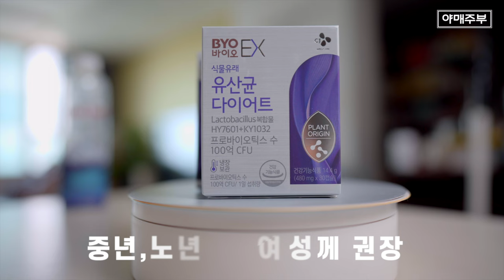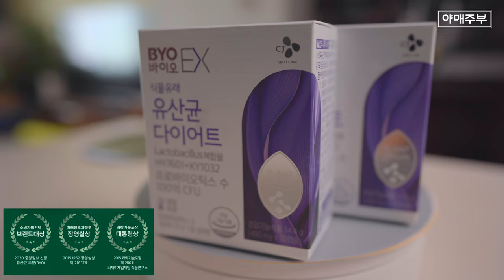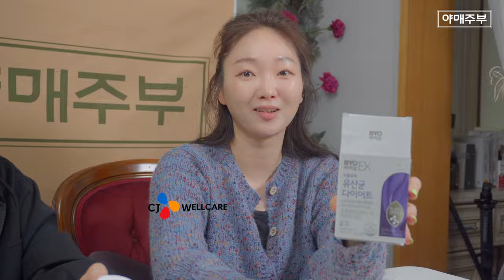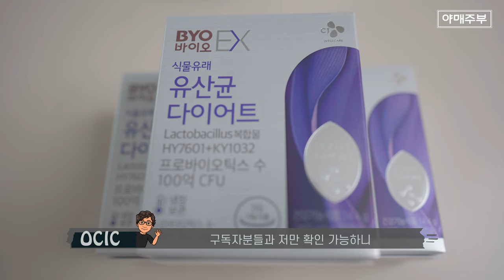지금 다이어트 하는 사람은 반드시 이영상을 보세요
[광고 O]  영상에서는 3개월로 공유했으나 본사 사정으로
2개월 체험으로 변경되었다고합니다

현제 인터넷가 찾아보시면 최저가
3개월치 198.000원 로 나와요.
2개월치 최저가 맞아요.

[ 기존가167,000원] 최저가 도전
CJ바이오 식물유래 유산균 다이어트_
2개월치  119,000원

OCIC FILM
비지니스 상담
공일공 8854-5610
오성민 감독